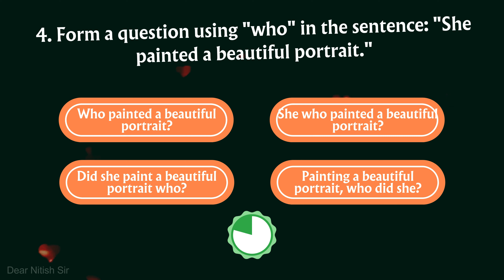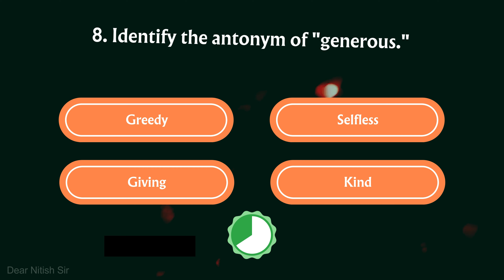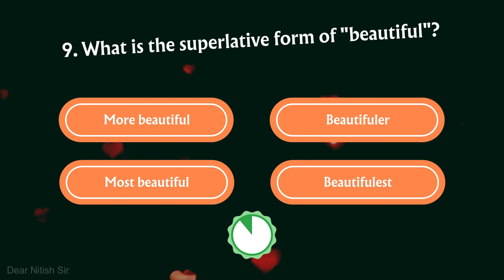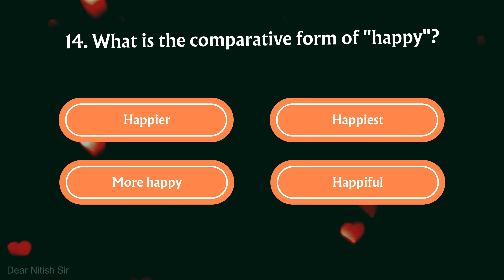English Grammar Quiz - 12 | English Grammar Test | Dear Nitish Sir